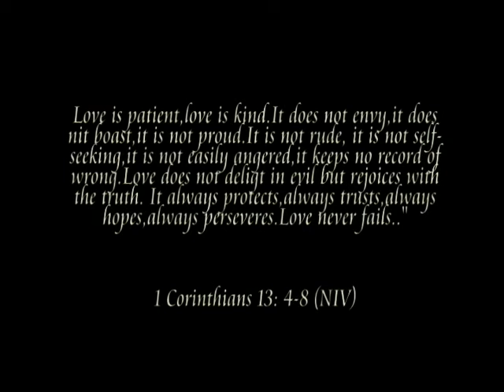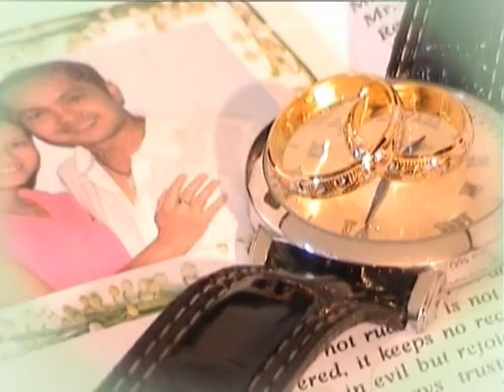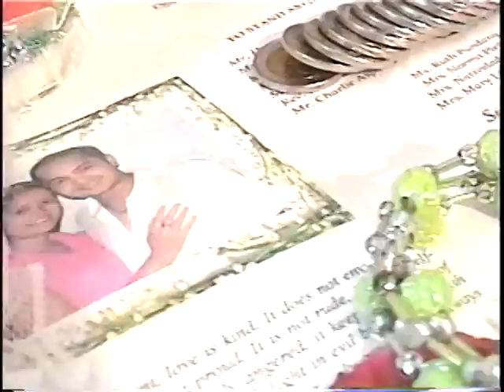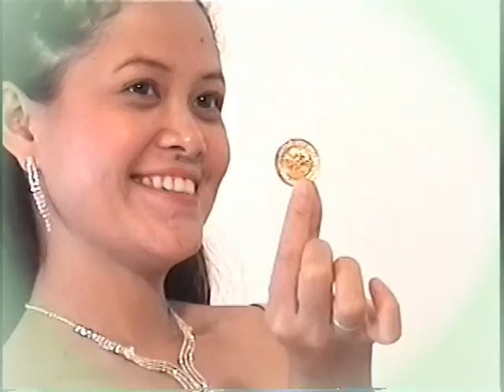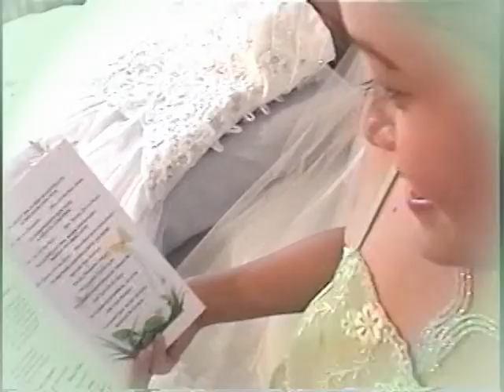Wedding Delos Reyes Medrozo 1of4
answered prayer. Thank you Lord!